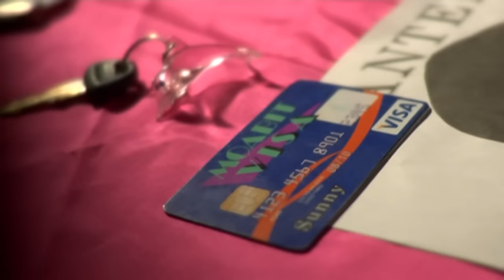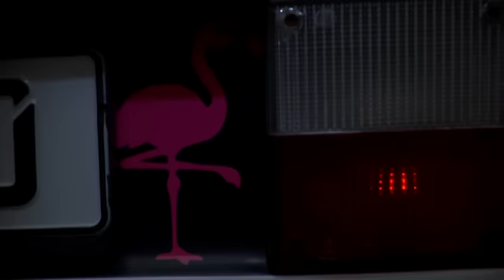DIE ATZEN (FRAUENARZT & MANNY MARC) - DAS GEHT AB (Official Video)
Die 2te Single "DAS GEHT AB" von FRAUENARZT & MANNY MARC